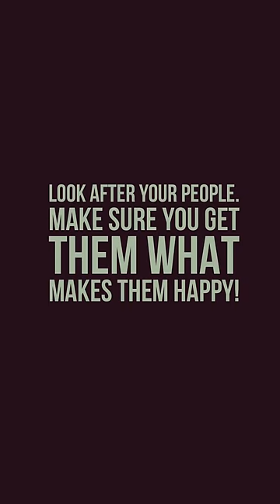Exposing @alromaani and His Addiction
In this video, we discuss Gabriel Al Romaani’s addiction and expose the truth. In all seriousness, take care of your Muslim brothers and sisters and give them both things in the Dunya that make them happy and look out for them, and make dua and push them towards Allah for the Akhira. Balance is key. Be the friend you wish you had.